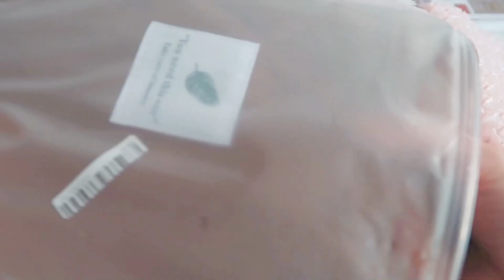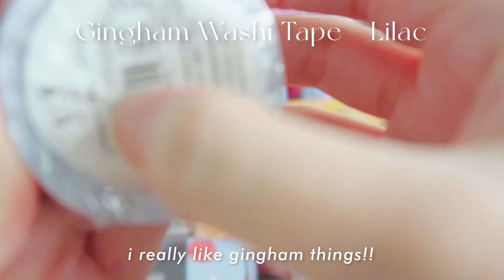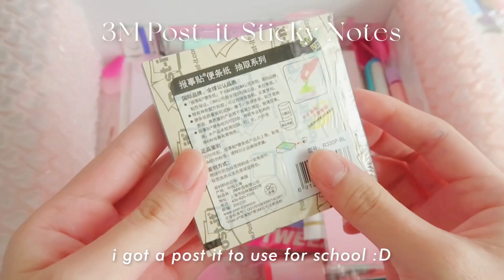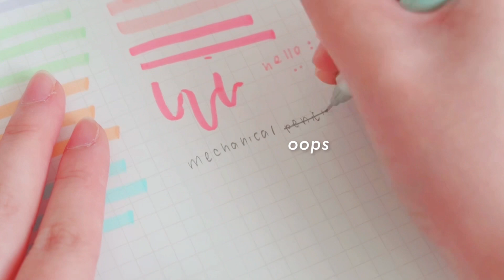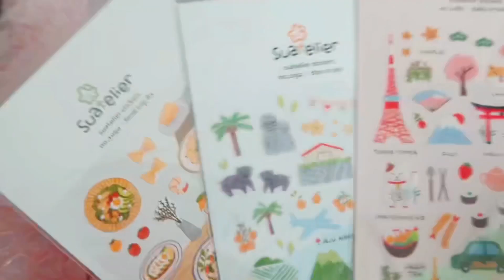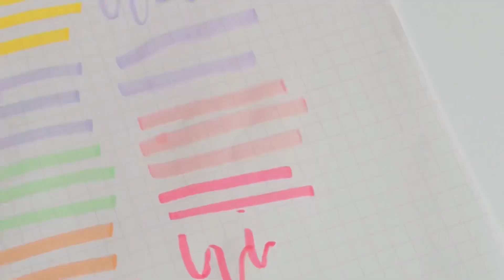huge stationery haul🌷 ft. stationerypal | stickers, washi tape, brush pens, sticky notes ✨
stationery haul / washi tapes / suatalier / tombow brush pens / cute stickers / post its / sticky notes / stamps / highlighters

hii!! today’s video is about the stationery i got from stationerypal !! thank you to them for sending me these stationery 💗 i hope you enjoyed this video 💞 ps i lowered the volume of the background music so you can listen to the unboxing sounds 🥰